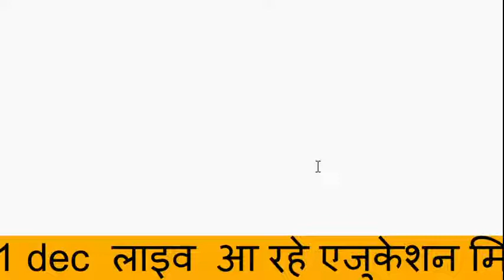EDUCATION MINITER LIVE FROM MANIT BIG UPDATE FOR CBSE X& XII DATE SHEET TODAY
cbse.nic.in 2020
cbse latest news for class 12 2020
cbse.nic.in latest news
neet 2021 latest news, neet 2020 latest news today, neet 2021 syllabus, neet Syllabus 2021,